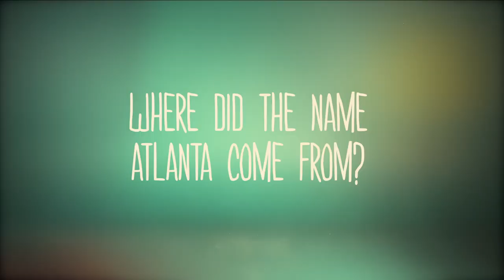Atlanta de Cadenet Taylor Interview: Fall 2013 Behind The Scenes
Somewhere between the Fall 2013 layers and Bats & Cats crime fighting, model-slash-DJ Atlanta de Cadenet Taylor took a breather with us to chat model beginnings, growing up with a famous family and fave key pieces to achieve the layered look. Enigmatic and down to earth, she's that über-cool friend you'd totally raid closets with.

Loved Atlanta's look?